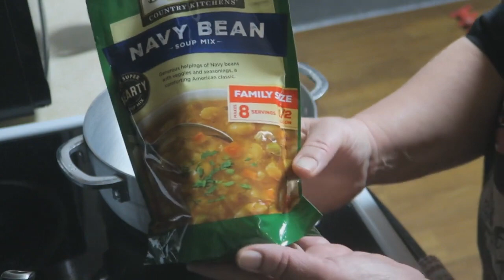Trying Bear Creek Bean Soup Food Porn | Life With Sandy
Hey Friends!
Y'all KNOW that I love soup.  In this video, I am trying the Bear Creek navy bean soup.   Also LOVE reading your comments.  Follow me all over social media, links are posted below.  Follow my face book fan page, I love seeing  your delicious recipes too!  It is amazing, I use it A LOT on my recipe episodes.  you will LOVE it!  I appreciate ya'll so much.  See ya on the next recipe or vlog episode!